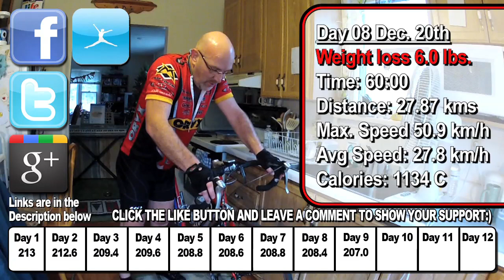12 Rides to Christmas - Day 9 - Celebration Time, Lost 6 lbs. so far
This is going to be a 12 video series about me trying to lose the weight I put on before the upcoming Christmas Holidays. I'm starting at 213 pounds lets see how well I do.

Ken Domik
KBDProductionsTV

Bicycle rollers are a type of bicycle trainer that make it possible to ride a bicycle indoors without moving forward. However, unlike other types of bicycle trainers, rollers do not attach to the bicycle frame, and the rider must balance him or herself on the rollers while training. Bicycle rollers normally consist of three cylinders, drums, or "rollers" (two for the rear wheel and one for the front), on top of which the bicycle rides. A belt connects one of the rear rollers to the front roller, causing the front wheel of the bicycle to spin when the bicycle is pedaled. The spacing of bicycle rollers can usually be adjusted to match the bicycle's wheelbase. Generally, the front roller is adjusted to be slightly ahead of the hub of the front wheel.
History
Bicycle rollers are nearly as old as the bicycle itself. Mile-a-minute Murphy is pictured riding on them as early as 1901.
Riding on rollers
Balancing the bicycle without riding off the rollers is an extra challenge for the rider and requires much more balance and attention than other bicycle trainers. Some find that this helps them focus on the workout, while others prefer the stability of a trainer. Bicycle racers use rollers to finely tune their balance, a skill needed for drafting (racing) or the close quarters of a peloton.
Novices often start by placing the bicycle rollers in a hallway or door frame where there is a nearby wall for support in case of a fall. Removing sharp and dangerous objects from the area is a must, and bicyclists often wear a helmet, even though they are indoors. Beginners quickly discover that it is easier to maintain one's balance by focusing on a point a few yards ahead, rather than looking directly down at the front wheel. For the same reason that it is easier to ride a narrow straight path when riding faster, it is also easier to stay on the rollers in a higher gear, hence causing the wheels to spin faster, because smaller steering corrections produce quicker lateral movement of the wheel contact patches. The user has no forward momentum while on bicycle rollers, reducing possibility of injury to the event of falling off balance.